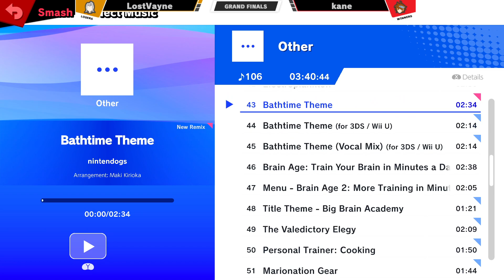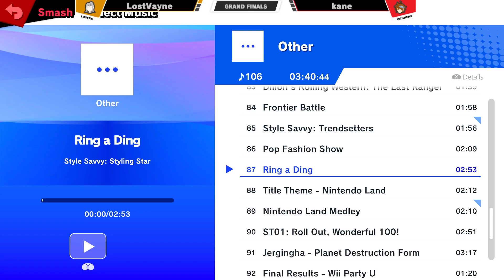Retriever Rumble #31 Grand Finals - kane (Pit, Dark Pit) vs LostVayne [L] (Sephiroth, Wolf) SSBU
1000 Hilltop Cir, Baltimore, MD 21250, USA